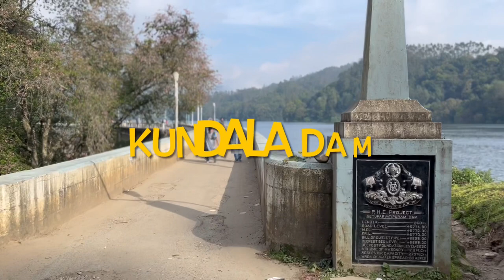Munnar travel guide|munnar sightseeing |boating in mattupetty dam| artificial waterfalls|Kerala trip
Today we went to the flower garden in munnar . But the highlight of today’s trip was boating in the famous mattupetty dam also enjoyed the beautiful Kundala dam. Also enjoyed the artificial waterfalls in our resort chandys windy woods.

Munnar, the famed hill station of south India, is a romantic locale where natural beauty is everywhere to visit, explore and to enjoy. Munnar is situated at the confluence of three mountain streams – Muthirapuzha, Nallathanni and Kundala – and the word 'Munnar' means three rivers in Malayalam .Enjoy the vlog … coming next exploring the unexplored places in munnar…@keralatourism @chandyswindywoods5starreso412 @travelwiththedoctraveller @munnar@ Kerala trip plan| Kerala trip|mattupetty dam boating |best 5 star resort in munnar | best location in munnar to stay|chithirapuram munnar |munnar tea garden